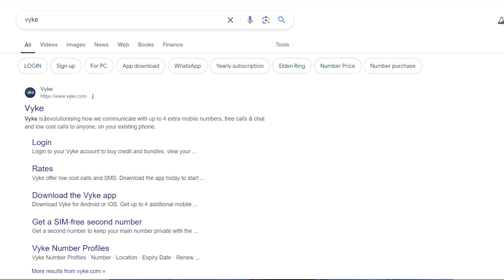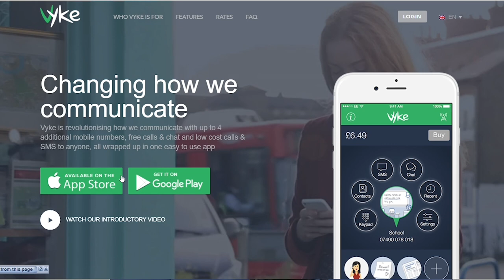How To Get International SIMs Without CNIC Limit | Seekho Pakistan Q&A 25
In this video, we answer the question:
How many international SIMs can you issue on one CNIC?
Do virtual numbers like Vyke work in Pakistan?
How to get amazon text messages in Pakistan?
Which mobile network is best for Amazon?

Learn the guidelines and tips for getting international SIMs without worrying about the CNIC limit. Whether you're traveling or need multiple SIMs for different regions, we've got you covered with the right information.

Join This Free Webinar to Earn How To Earn From Amazon Without Any Skills and Experience :

Welcome to Seekho Pakistan - your go-to destination for mastering the art of ecommerce business! Whether you're just starting out or looking to expand your online venture, we've got you covered with expert guidance tailored for beginners in the ecommerce world.

At Seekho Pakistan, we believe in empowering entrepreneurs to kickstart their ecommerce ventures in Pakistan and beyond. From learning how to start an ecommerce business in Pakistan to exploring Amazon FBA opportunities, our platform provides comprehensive insights and strategies to help you succeed in the digital marketplace.

Discover the secrets of successful ecommerce business models, including local dropshipping in Pakistan and Amazon wholesale FBA for beginners. We'll show you how to sell on Amazon, set up online stores for local dropshipping, and leverage other platforms to tap into the thriving ecommerce market in Pakistan.

Join Seekho Pakistan today and unlock the potential of ecommerce in Pakistan. Whether you're interested in making money online or building a sustainable local ecommerce business, our team of experts is here to guide you every step of the way.

Don't miss out on this opportunity to revolutionize your ecommerce journey and achieve your business goals with Seekho Pakistan.